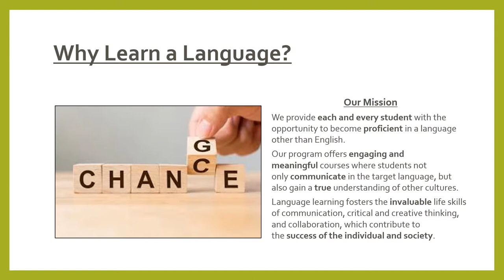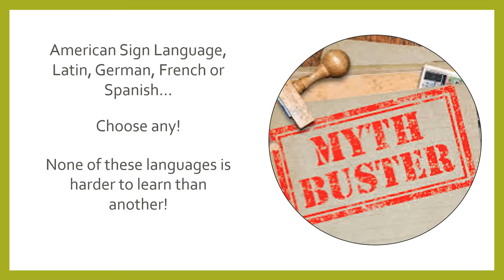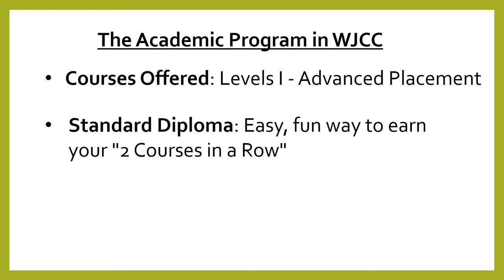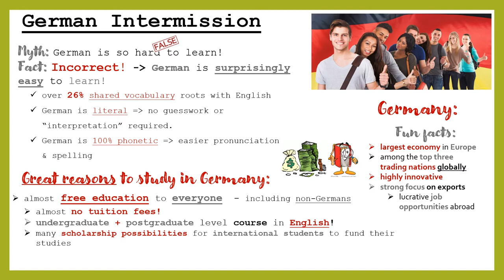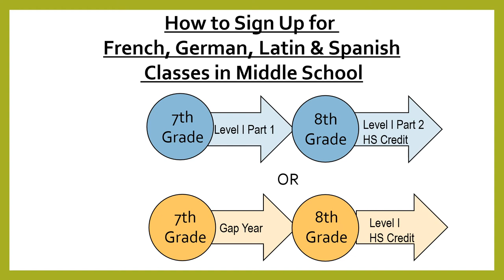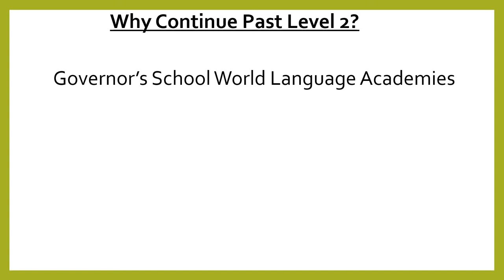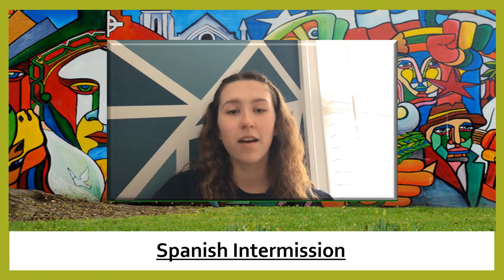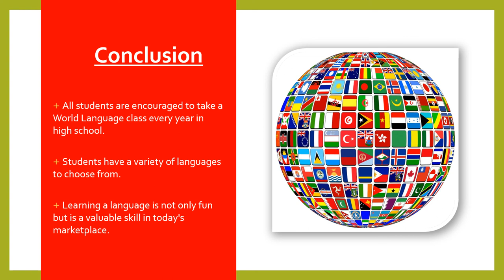HS World Languages